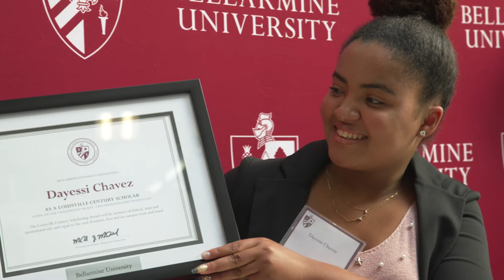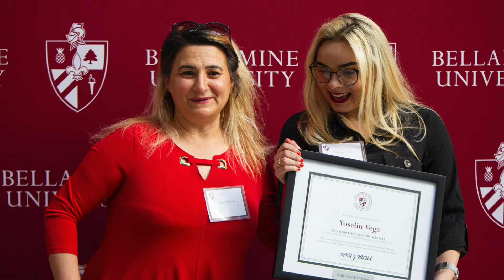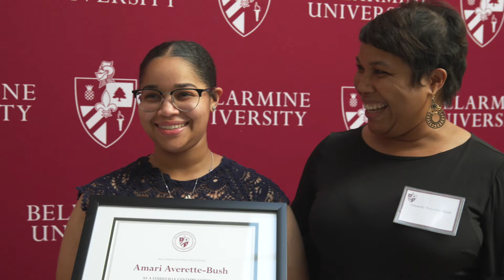Louisville Century Scholars 2021 at Bellarmine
Scholarships recipients of the Louisville Century Scholars program are awarded to local high-preforming students during a ceremony at Bellarmine University in Louisville, Kentucky on May 12, 2021.